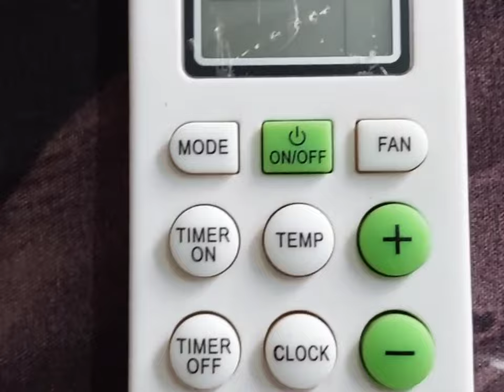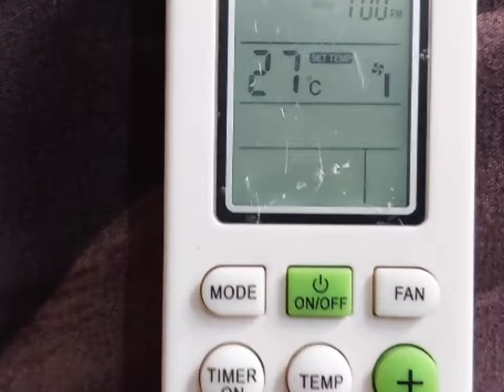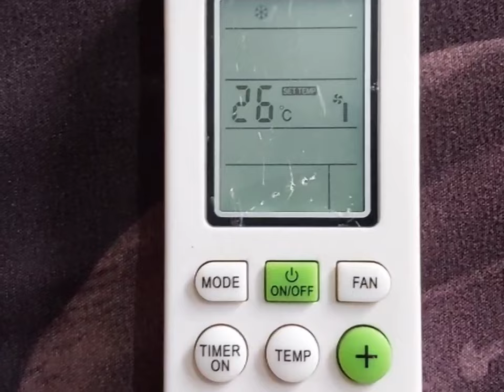Ac Remote Button Not Working _ Air conditioner not responding to remote control 22K _ ROMTE खराब है?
Ac Remote Button Not Working

Air conditioner not responding to remote control 2022

Why my AC remote is not working?

How do I reset my AC remote?

How can I control my AC without remote?

Can we control AC with mobile?

Reconnect AC remote not working

Samsung AC remote not working

Lg AC remote not working

Lloud AC remote not working

Blue star AC remote not working

Hitachi AC remote not working

Daikin AC remote not working

Godrej AC remote not working

carrier AC remote not working

Panasonic AC remote not working

Kelvinator AC remote not working